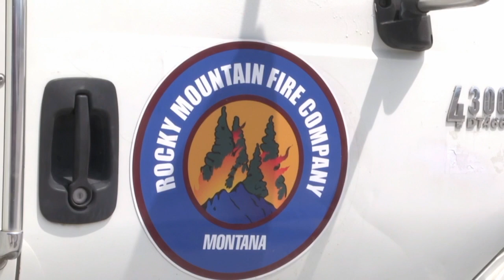Private Missoula wildland firefighting service welcomes firefighters from South Africa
Rocky Mountain Fire Company has just welcomed some international guests for the fire season.